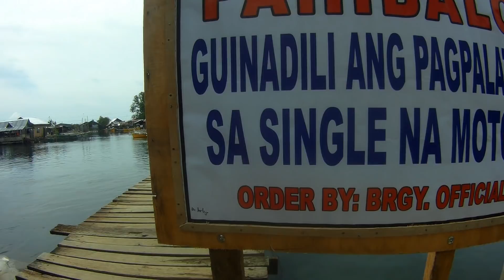Day-Asan Water Village. You could get wet! Philippines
What is a water village?  Day-Asan Water Village outside of Surigao, Mindanao, Philippines is a village where the homes are built up over the water on stilts going down to deadrock.  You can reach this area by land transport or by sea.